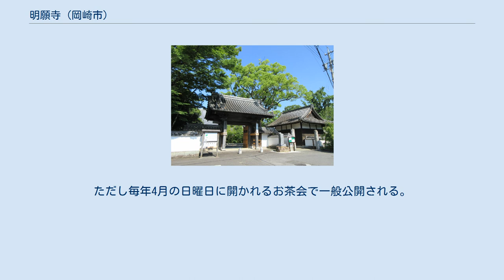明願寺 (岡崎市)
明願寺の境内 明願寺（みょうがんじ）は、愛知県岡崎市伊賀町にある浄土真宗本願寺派の寺院。
江戸前期の茶人、山田宗徧の唯一の遺構（茶室）があることで知られる。
 創建の年代はよくわかっていない。
もともとは天台宗真福寺の別院であったが、住職の清山が蓮如に帰依したことから、文明2年（1470年）に浄土真宗本願寺派に改宗した。
200数十年前に建てられた本堂には本尊の阿弥陀如来像が安置されている。
 「淇篆庵（きろくあん）」は、明暦元年（1655年）に山田宗徧によって建てられた二帖茶室で、当初は吉田城の城下町にあった。
当時の藩主小笠原忠知が掛川藩に移封になると、茶室は宗徧の次男・山田久作により、掛川城の城下にある円満寺（静岡県掛川市）に移された。
そして享保20年（1735年）5月10日、久作の子・山田茂右衛門が、宗徧伝来の茶器とともに円満寺住職の実兄である明願寺住職・淇篆庵撲民（きろくあんぼくみん）に寄進し、現在地に移築された。
茶室は、切妻造の平家建、桟瓦葺で、こけら葺の庇を付ける。
 その後、宗徧の江戸門流（江戸千家）5代目の龍溪が天保年間（1830年～43年）に四畳半の茶室「弟也斎」を増築した。
淇篆庵は県の文化財に、弟也斎は市の文化財にそれぞれ指定されている。
 茶室は非公開。
ただし毎年4月の日曜日に開かれるお茶会で一般公開される。
 以下の物件が文化財に指定されている。